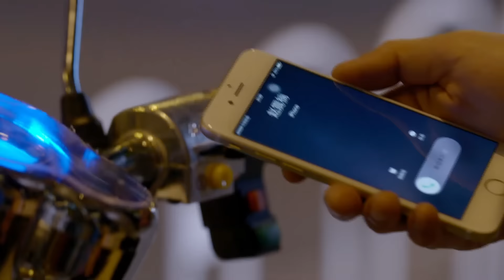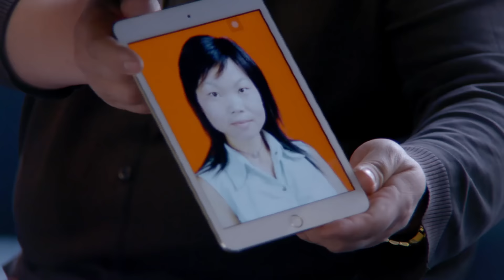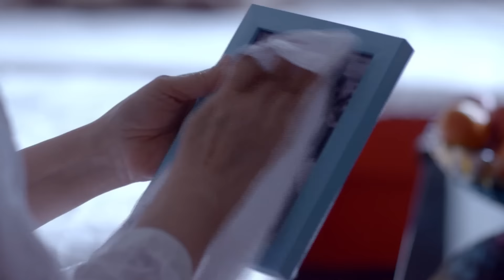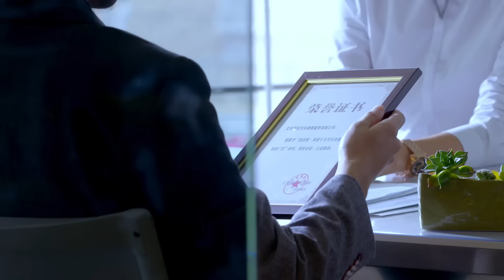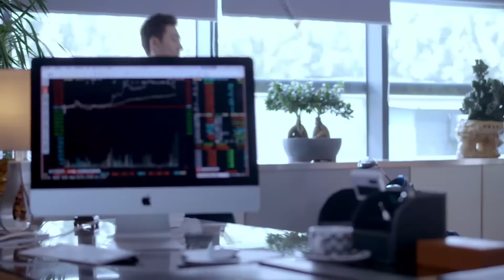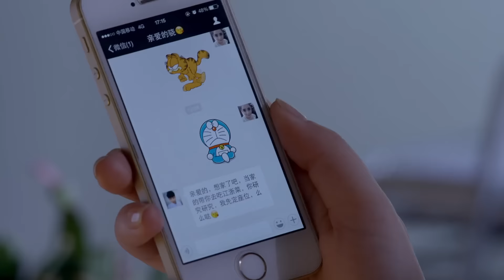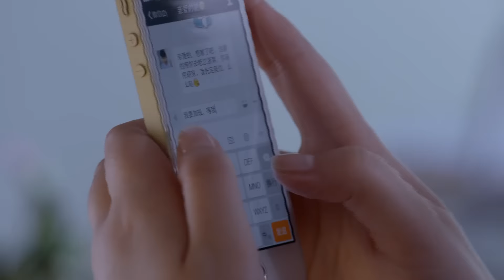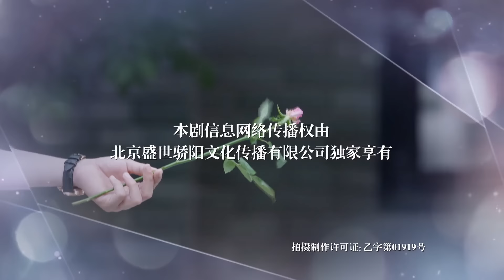【Sub Esp】[EP 12] Que habrá fuegos artificiales | There Will Be Fireworks - (Leon Zhang)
El drama trata de un grupo de estudiantes universitarios recién graduados, y cuenta una historia sobre la juventud, los sueños y las luchas.

【Miembros de Elenco】
  Leon Zhang,  Mao Junjie,   Zhu Zicheng,   Li Xinai,   Ma Wei